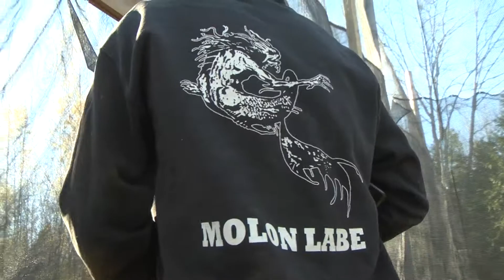A Great Maine Adventure: Paintball